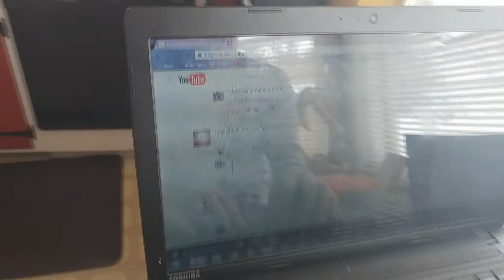SHOVELING SNOW! (DAY 17)Christmas Countdown -Savchenko family